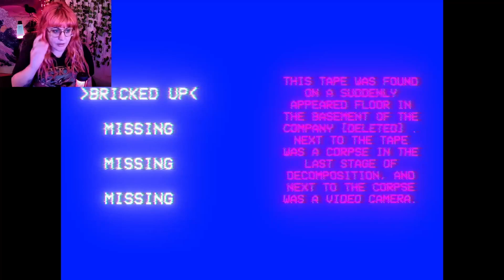Missing Tapes | Horror Game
Outro Song created by White Bat Audio. It's called "Black Tar" and you can listen to it